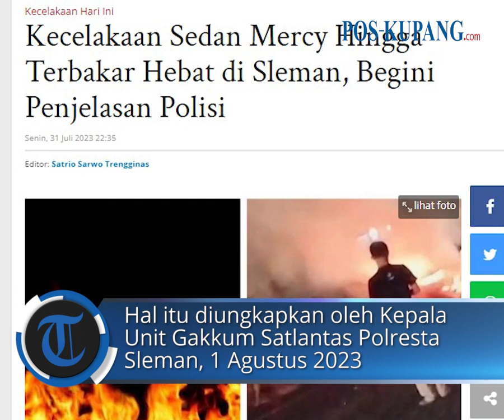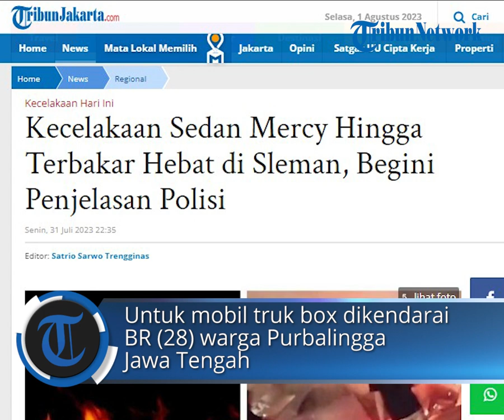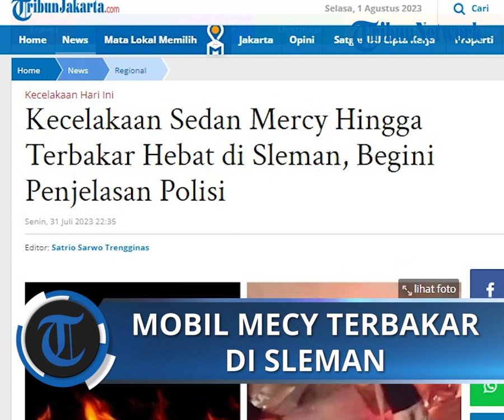Kecelakaan Sedan Mercy Hingga Terbakar Hebat di Sleman, Begini Penjelasan Polisi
POS-KUPANG.COM - Kecelakaan lalu lintas terjadi di RIngroad Barat, Mlangi, Nogotirto, Gamping, Kabupaten Sleman, Senin (31/7/2023).

Kecelakaan itu terjadi pada Senin (31/7/2023) sekitar pukul 19.45 WIB.

Mobil Mercy dengan nomor polisi B 2005 TL yang dikendarai PW (18) dan berpenumpang NC (17) melaju dari arah selatan ke utara dalam kecepatan tinggi. (POS-KUPANG.COM, Satrio Sarwo Trengginas/TribunJakarta.com)

Artikel ini telah tayang di TribunJakarta.com dengan judul Kecelakaan Sedan Mercy Hingga Terbakar Hebat di Sleman, Begini Penjelasan Polisi